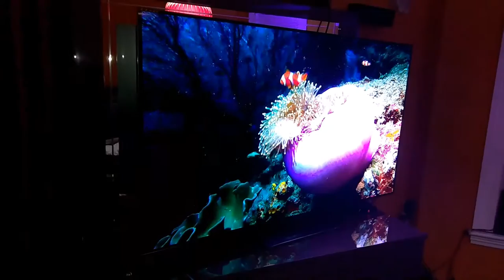LG oled65b6p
LG 65b6p